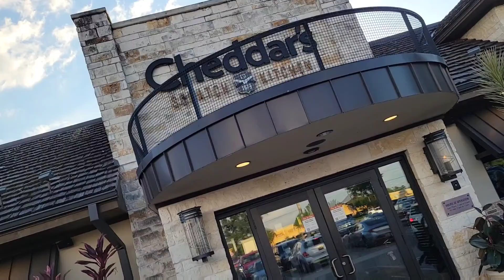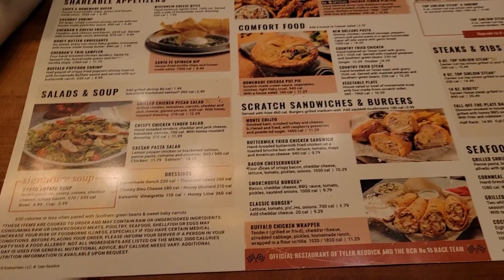YOU WON'T BELIEVE WHAT HAPPENED AT MY SON'S BIRTHDAY DINNER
HAPPY 16TH BIRTHDAY TO MY SON WE LOVE YOU MY GUY 💯💪🏾